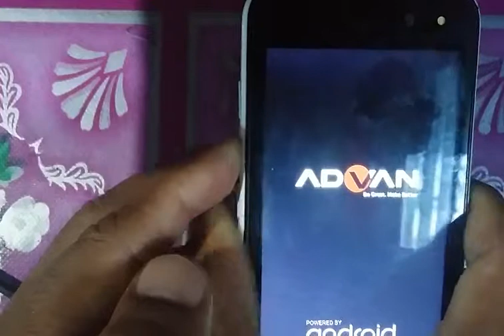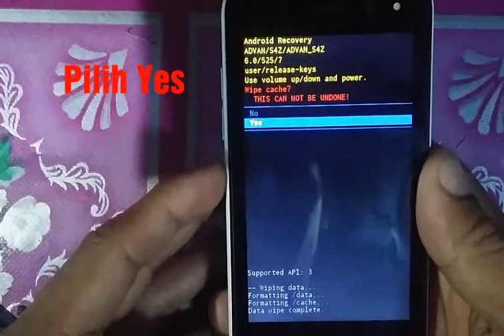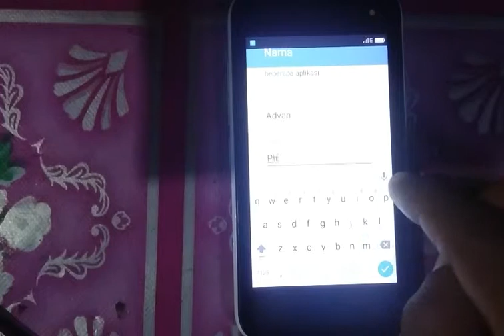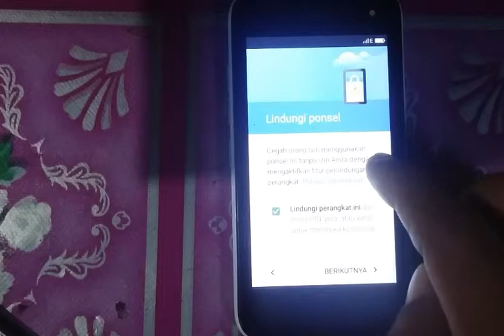Cara faktory reset Advan S4Z yang lupa kata sandi